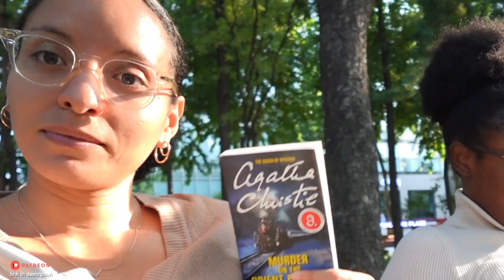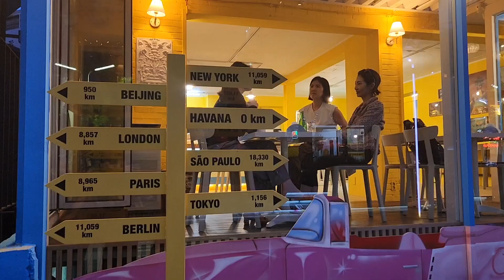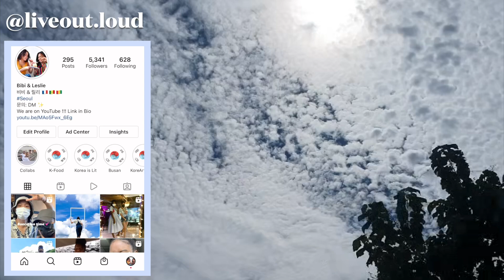speaking *only* French for a day (struggling) | Korea vlog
This one was tough y'all! Not used to speaking French anymore... and the subtitles took forever lmao! Hope you enjoy~

→ Why we are in Korea